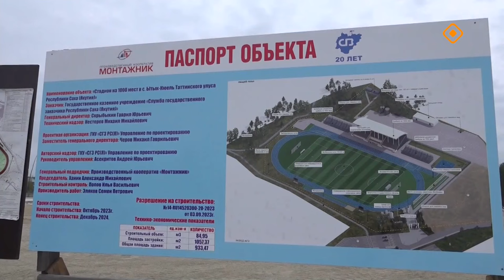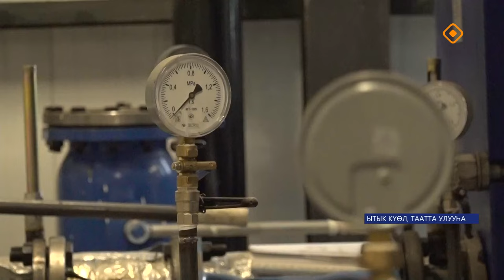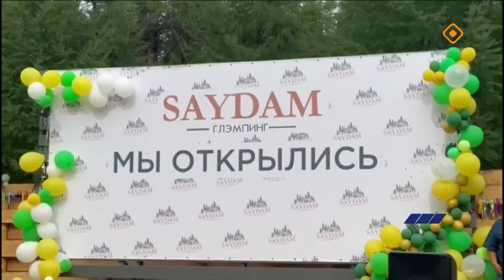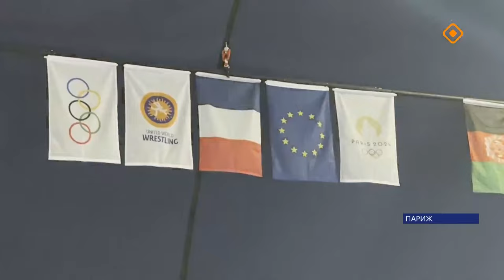«Саха сирэ» информационнай биэрии. Атырдьах ыйа 14 күнэ 13.30